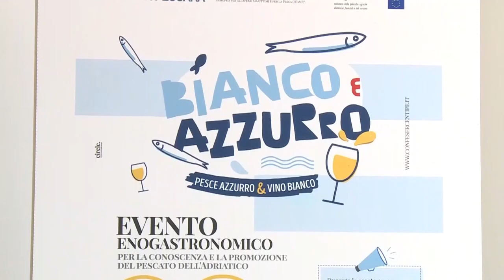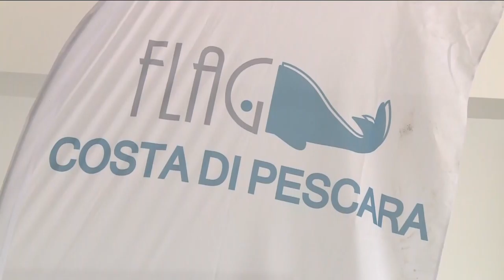Presentato a Pescara Bianco e Azzurro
Si chiama Bianco e Azzurro l’iniziativa fortemente voluta dal Flag Costa di Pescara per promuovere vino bianco e pesce azzurro del territorio. Appuntamento al Marina di Pescara il 20, 21 e 22 maggio